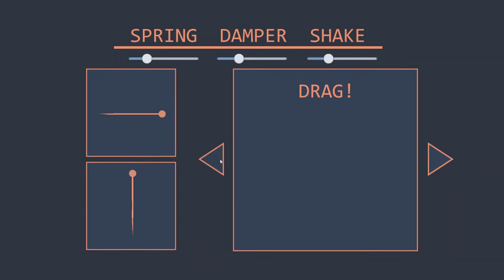Shaker Trailer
Trailer of the best camera shake game in the world.